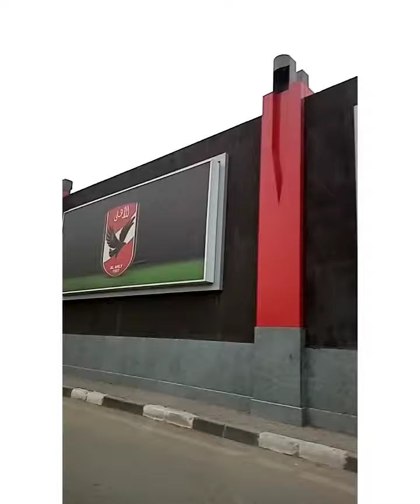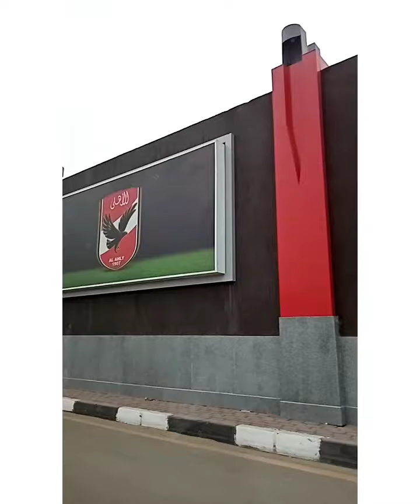Joyride muna ako